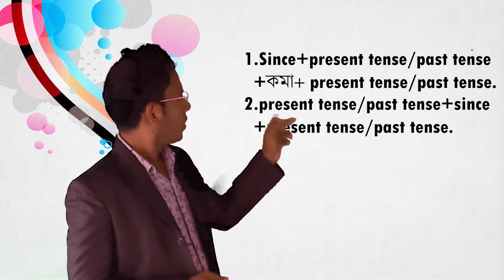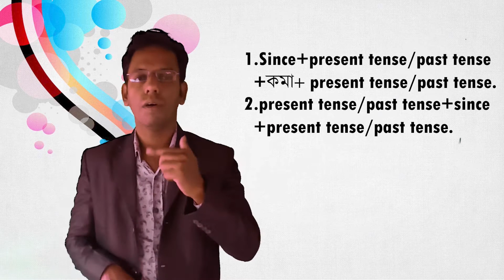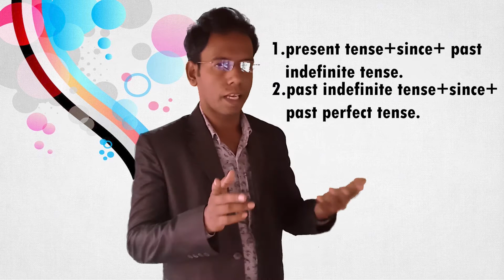Since এর ব্যবহার (Use of since-its grammar fact- Basic knowledge about the use of since.)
This video is about the use of since in English. Viewers will attain basic knowledge about the use of since watching this video. Obviously this video must assist the audience to shape concrete knowledge about the use of since in English. I have tried to follow all the rules of you tube to make this video. Besides, I think viewers will be greatly benefited by viewing and mastering the structures and sentences included in this video. So, I request you to watch this video and furnish your life with English knowledge. May you shine in life with English Knowledge.